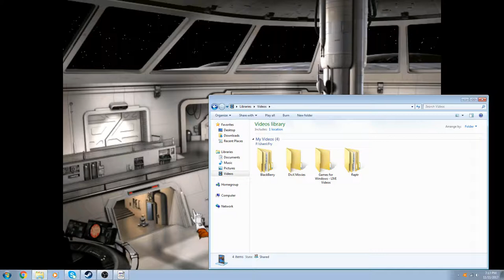Fry & Ran Play: Star Wars X-Wing Alliance Battle 5 Mission 6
More stealing cargo fun.